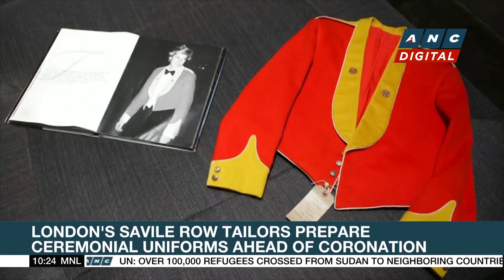London's Savile Row tailors prepare ceremonial uniforms ahead of coronation | ANC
Rundown: London's Savile Row buzzes with activity as tailors race to prepare the red and gold uniforms of the troops for the coronation of King Charles.